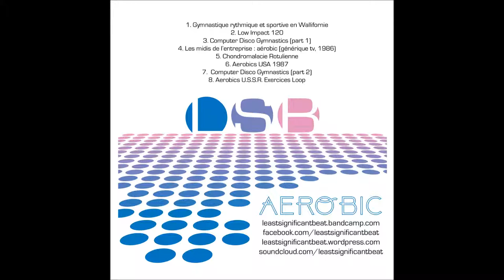[AEROBIC] LSB - 4 - Les midis de l’entreprise : aérobic (Générique TV, 1986)